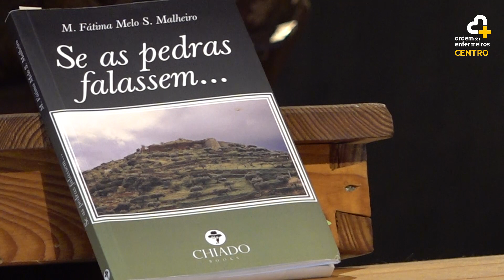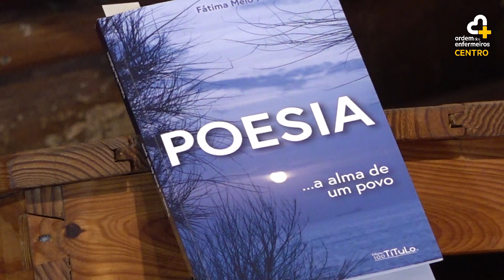Ser+Enfermeiro: Fátima Malheiro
"Os enfermeiros tem preparação em diferentes áreas.
São operacionais da saúde. Somos precisos!"

Conheça o percurso de Fátima Malheiro, enfermeira e poetisa.